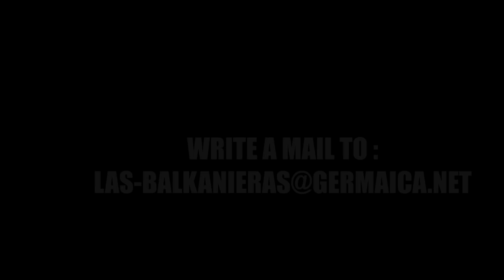Las Balkanieras & Shazalakazoo - Burek Stajl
For their brand nju singel Las Balkanieras teamed up with Serbian Top Producers Shazalakazoo from Belgrade. Adding up to their obsession with food the "Trio Culinare" easily spices up one of those mad instrumentals by the krazy Serbs!

"Balkan Bass" we seh!